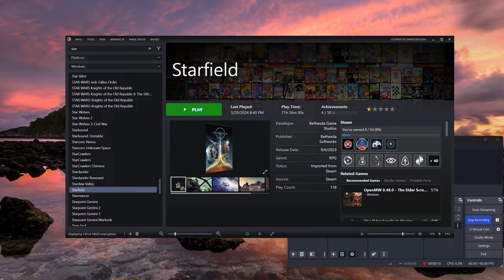Let's Play Starfield (MAX Graphics 1440P Bethesda RPG!) - Ep. 89 - Lovely Combat & Exploring 4 LOOT!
hey guys!! Pretty self explanatory title here, we continue in the Deep Mines and may even run into the ultimate leader of this group of Spacers, let's see if we can handle them all shall we?! Hope u guys enjoy!!